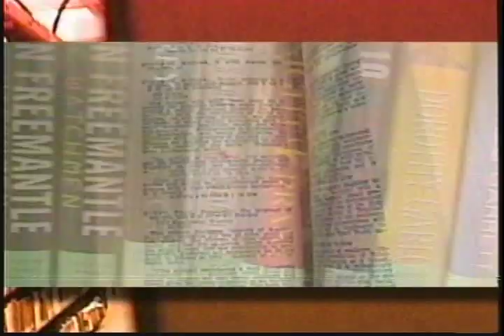Philippa Gregory - The White Queen - Part 1